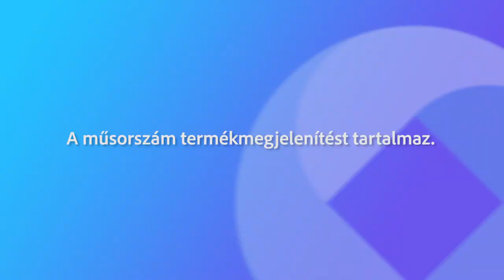230417 Fehérvári Beszélgetések Nehrer György